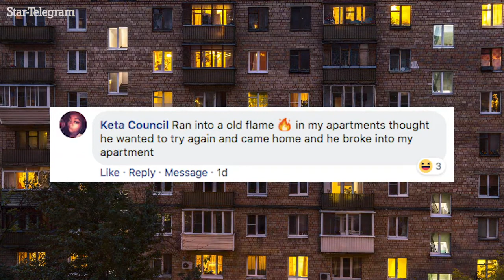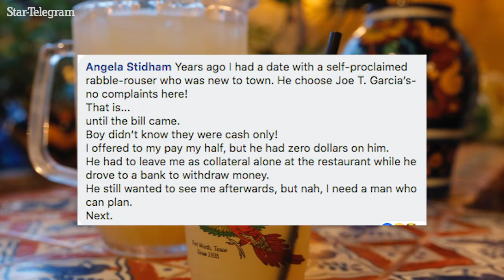What are your worst Fort Worth dating experiences?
In a survey Fort Worth was ranked 105 out of 182 cities for dating. Here's what the people of Fort Worth told us about their worst dating experiences. And here's the story